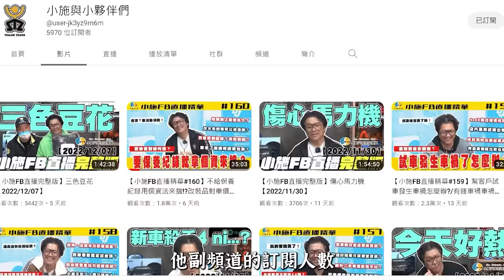【老施推車】不管鼻孔大不大，買下去就對了/ 2021 BMW 4-Series Coupe 430i M Sport